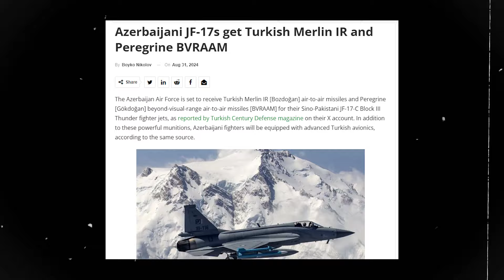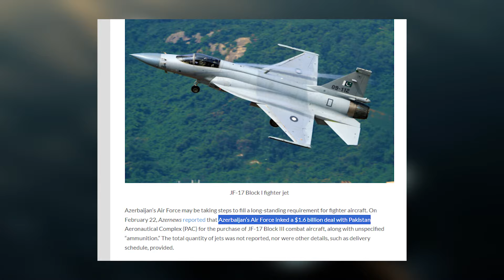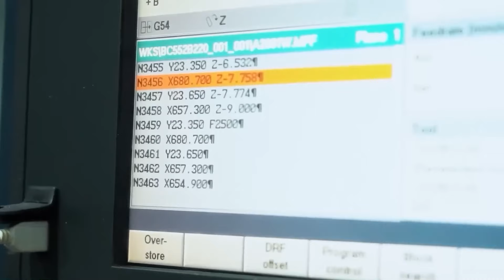Azerbaijan's JF 17 block III by Pakistan and China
The JF-17 fighter jet, jointly developed by China and Pakistan and owned by Aeran, is believed to be gaining strength. This is due to Aeran's plan to equip it with missiles from one of its partner countries, Turkey. The two air-to-air missile types in question are the Bigan, a Merlin IR type, and the Aagan, a Beyond Visual Range (BVR) type. According to information from an article titled "AER Ban's JF-17 Thunder Blocked Three Fighter Jets Equipped with Turkish Air-to-Air Missiles," published on Defense Security Asia on Sunday, Baku has allocated approximately $1.6 billion to purchase several JF-17 units.